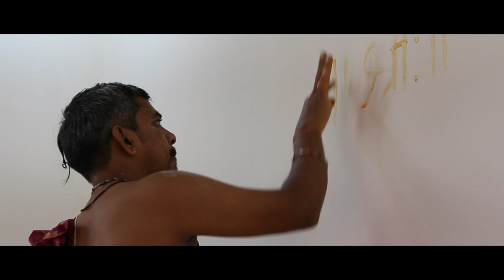A glimpse of our new house warming | Cinematic video | Canon 1300D